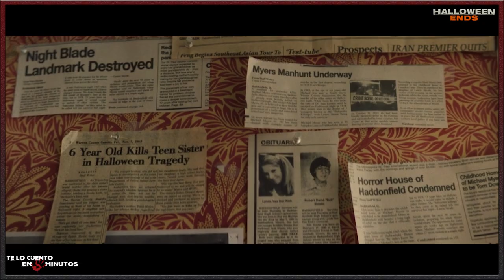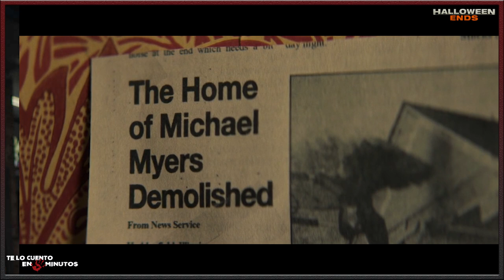Halloween Ends (2022) - Te lo cuento en 5 min.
Fimls dirigido por David Gordon Green y protagonizada por Jamie Lee Curtis, Will Patton, Andi Matichak, Rohan Campbell y Kyle Richards, con una duración de 111 minutos, del género terror y thriller, fue estrenada en el 2022.